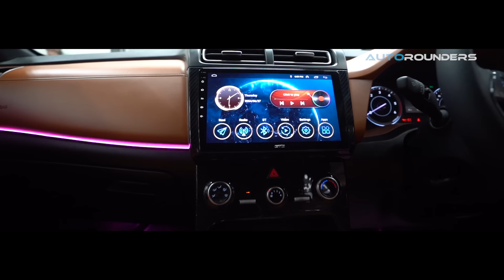Creta Modified I Black & Tan Interior |📍Autorounders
Creta with the perfect G-wagon touch!✨

We painted this Creta in our Paint Booth Machine in German paint material of Premium G-Wagon shade. We gave a Premium Interior Customisation in a Black and Light Tan theme. We installed Imported 17-inch Alloy wheels, custom-made seat covers in premium quality composite material, Ambient lights and De-chrome.

We are a multi-brand, professionally managed car workshop, great at customising cars. If you like our work and want us to customise your car, reach out to us at 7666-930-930 for Mumbai, 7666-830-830 for Hyderabad, 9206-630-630 for Pune, and 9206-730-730 for Thane Ghodbunder Road. Please keep supporting us, and we hope you enjoy this video!

Our Mumbai workshop is at the Gupta Compound, Military Road, opposite Blossom Society, Marol, Andheri East, Mumbai, Maharashtra 400059.

Our Hyderabad workshop is at Plot No 7, S Y No 79, Phase IV, IDA Jeedimetla, Gajularamaram, Hyderabad, Telangana 500055.

Our Pune workshop is at Sr. No. 91/7, Plot No. 66, Lane No. 3, Ramtekdi Industrial Estate, Hadapsar, Pune, Maharashtra 411013.

Our Thane/Ghodbunder workshop is at, Plot no - 40/2, Kajupada Chene Village, Ghodbunder Road, Mira Road (East), Maharashtra, Thane - 401107.